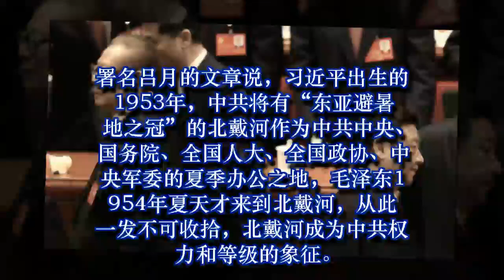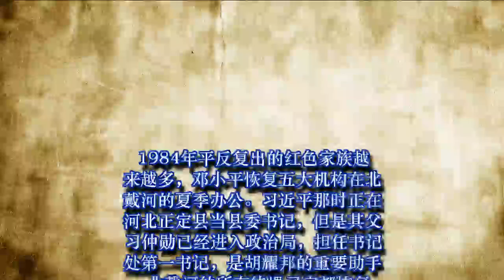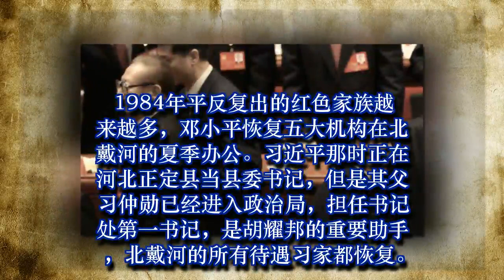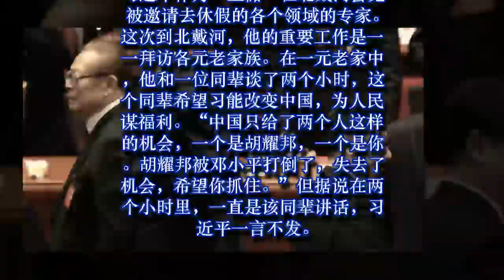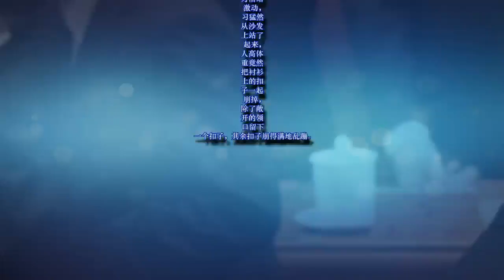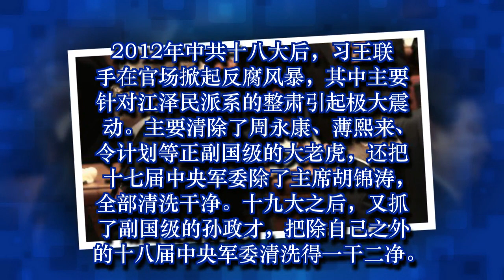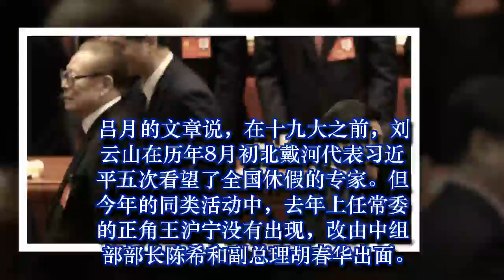看客：习近平与北戴河荣辱秘闻 政变恐惧与流言